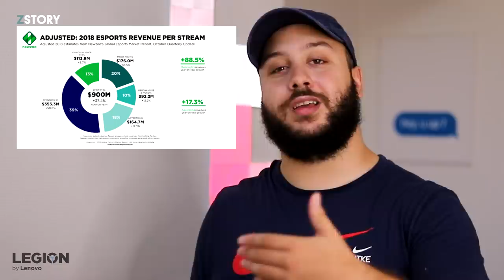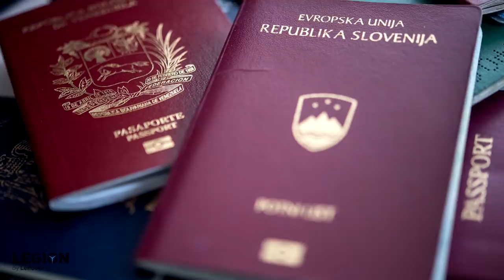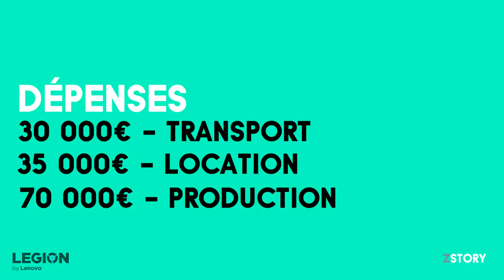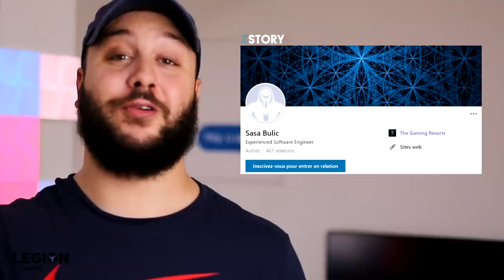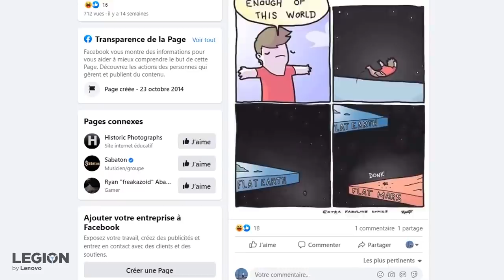La pire Lan de l'histoire de l'eSport (Zstory #8)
Nouveau ZStory sur une des pires Lans de l'histoire de l'esport
Montage par

-20% avec le code ZACKNANI sur tous les produits Legion by Lenovo